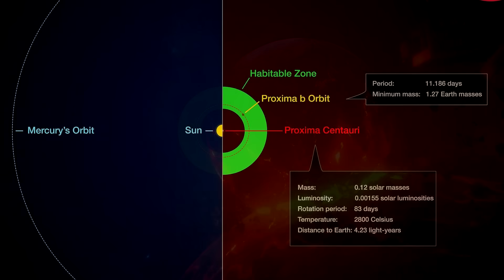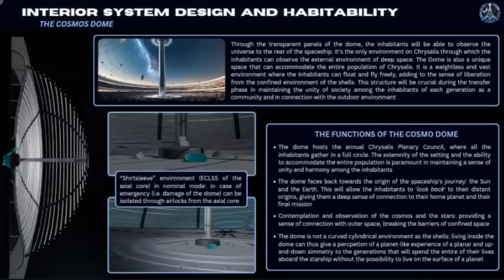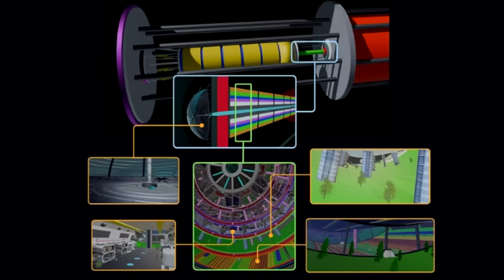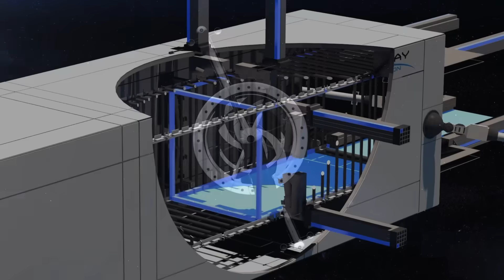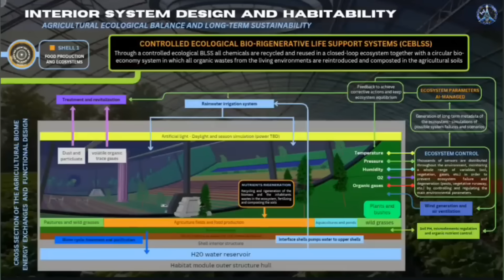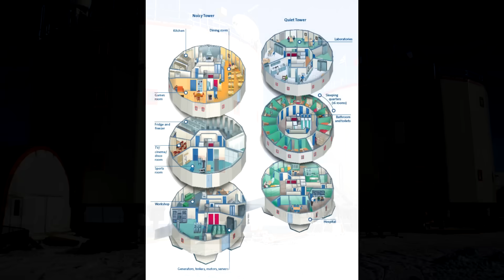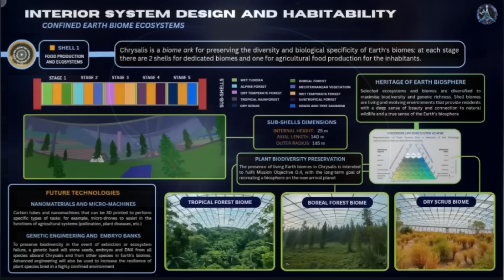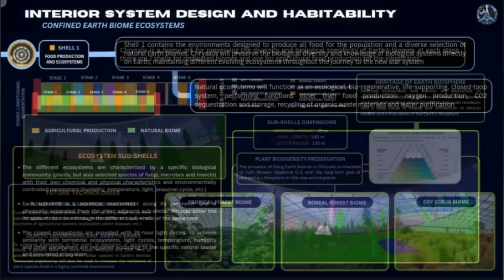Как добраться до Проксима b за 400 лет — проект «Куколка»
🔷 Тема обсуждения:
Проект «Куколка» представляет футуристическую концепцию путешествия к экзопланете Проксима b, ближайшей к Земле потенциально обитаемой планете, расположенной в системе Проксима Центавра. Цель проекта — исследовать возможность доставки космического зонда или межзвездного корабля к Проксима b за 400 лет с использованием современных и прогнозируемых технологий. В аннотации рассматриваются ключевые технические, энергетические и навигационные вызовы, включая источники энергии, скорость движения, долговечность систем и методы защиты от космических угроз. Особое внимание уделяется перспективам автономного функционирования аппарата на протяжении нескольких столетий, а также потенциалу научных открытий, которые могут изменить наше понимание экзопланет и межзвездных путешествий. Как добраться до Проксима b за 400 лет — проект «Куколка».) 2025

🔷Поддержите меня! 👽

🔷Анимация:
The Norwegian Nobel Institute.